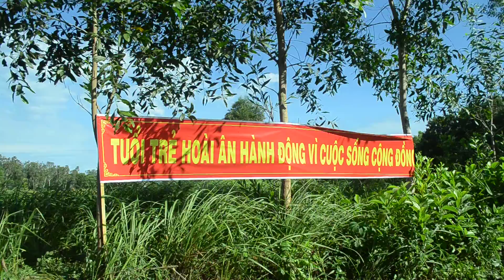Tuổi trẻ Hoài Ân ra quân nạo vét kênh mương p1